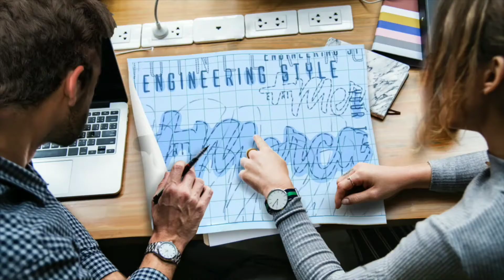NERF - Nuevo Nerf Ultra One